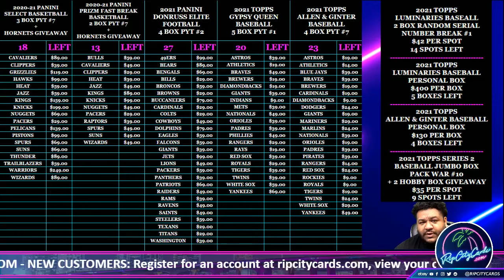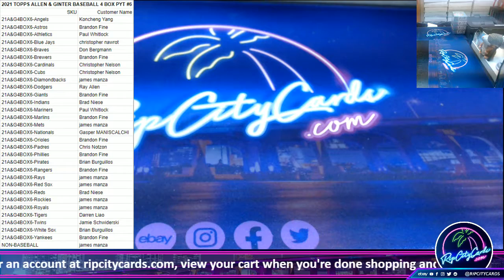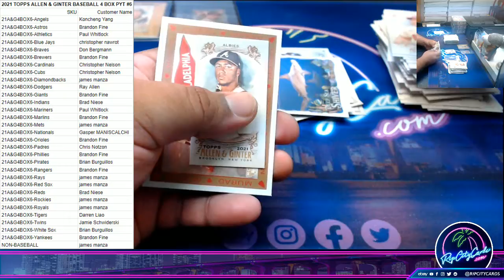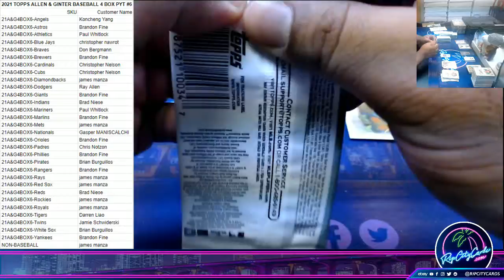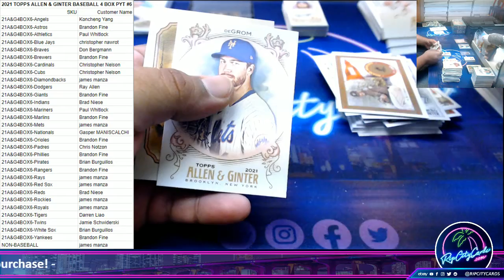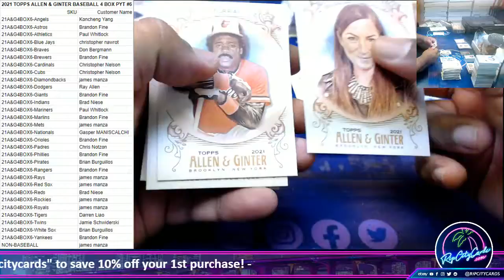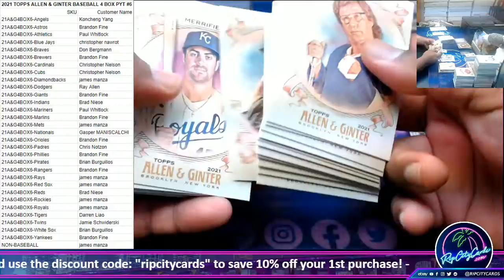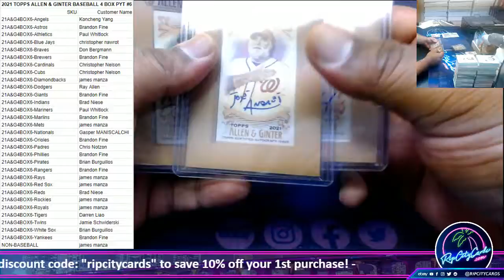2021 TOPPS ALLEN & GINTER BASEBALL 4 BOX PYT #6